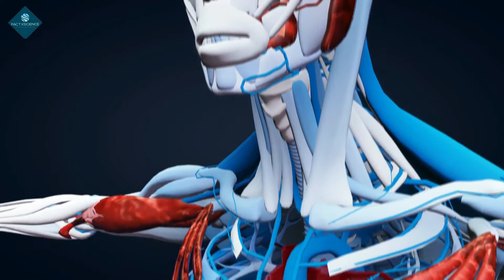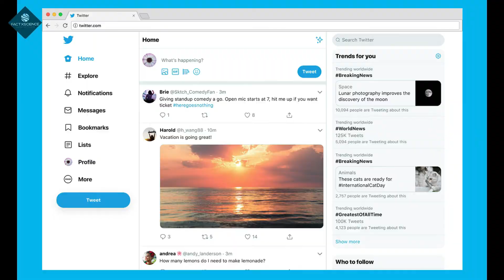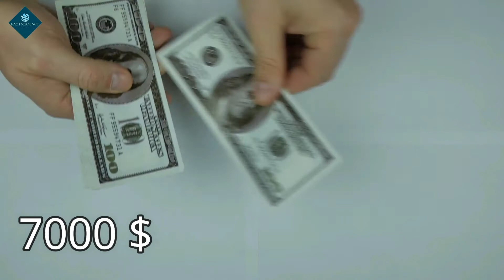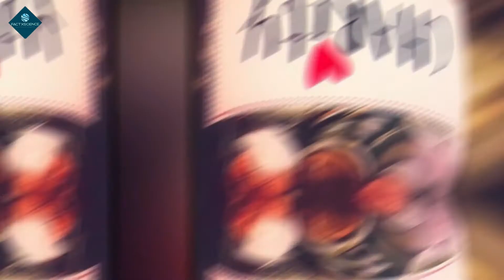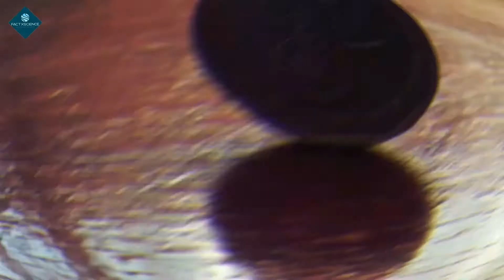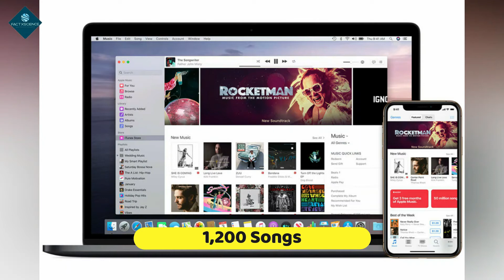what happens in every 5 second | हर 5 सेकंड में क्या होता है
About video :

we know that 5 second is not a big time period, but in every 5 seconds
many things are happending around the world ,which we even cannot imagine .so in this video i am going to tell you the unbelievable things happending every 5 second
so hello viewers , welcome to the new video of our channel FactXscience